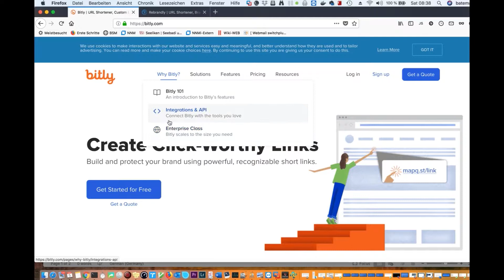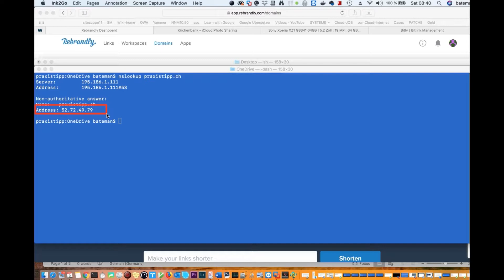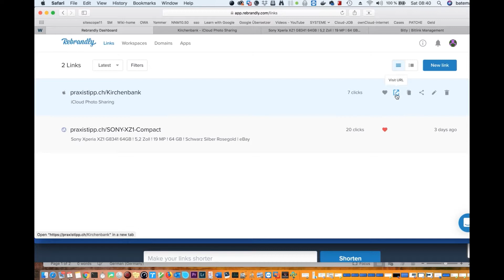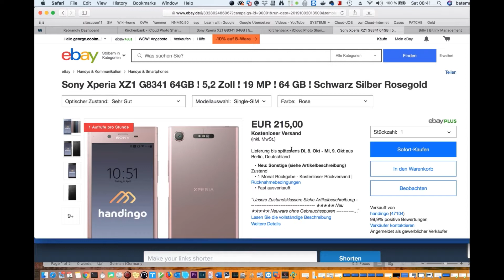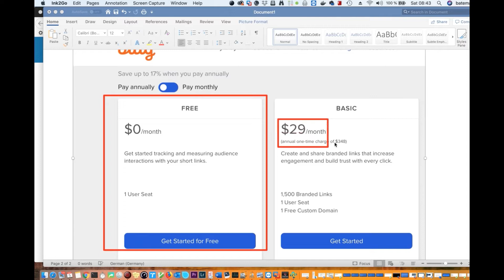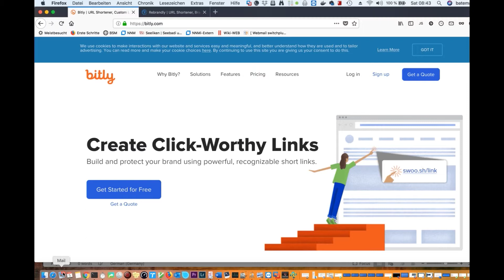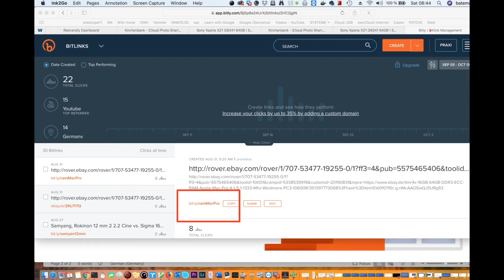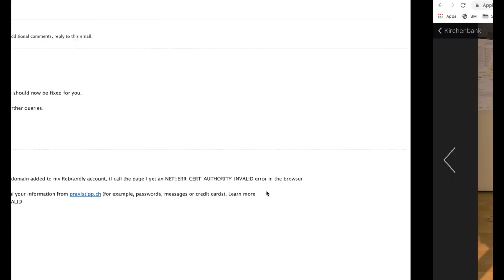Warum ich von Bilty zu Rebrandly gewechselt bin, Killerargumente, Deutsch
Bitly hat hier ein Problem, das heisst rebrandly.com.
Die Möglichkeit bei Rebrandly eigene Domains zu verwenden, die automatisch durch SSL Zertifikate abgesichert sind und das beim gratis Paket für 500 Links, sensationell
Einfache Bedienbarkeit, guter Support und man kann die eigenen URL's auch noch im Nachgang ändern.